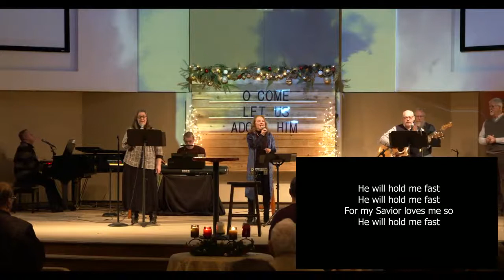Philippians: Joy in Troubled Times | Sermon #13 | Philippians 4:12-23 | Sam Shaw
"The Secret of Contentment" | 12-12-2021